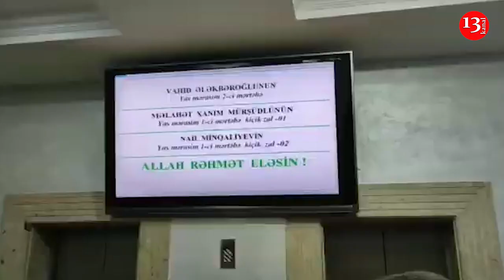Tanınmış ictimai xadim Məlahət Mürşüdlü anıldı SOYDAŞ 253